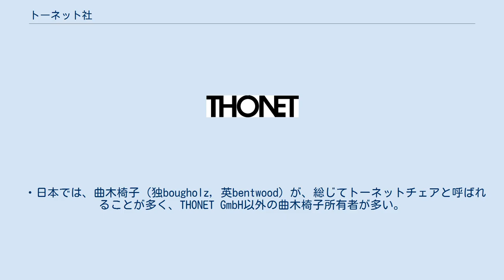トーネット社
トーネットとは、1819年にミヒャエル・トーネットによって前身が設立された曲木技術を開発したことで知られるドイツの会社である。
世界で初めて大量生産・マスプロダクト生産を実現した企業でもある。
現在は創業者ミヒャエル・トーネットの5世代目にあたる直系子孫が会社を継続経営している190年以上の歴史を持つ企業。
 この会社はミヒャエル・トーネットが家具職人としての修業を積んで1819年ごろから家具作りを始めたことが始まりとされている。
ミヒャエル・トーネットは、当時の木はまっすぐな素材という考えが支配的だった時代において、曲木の技術の開発に着手する。
板をニカワで貼り合わせて曲げる技術を習得すると、1841年にはフランス、イギリス、ベルギーで特許を取得。
曲木の技術による椅子を各地に展示して注目を集めた。
その中でウィーンの実力者に目をとめられ、本拠地を現在のウィーンに移籍。
1849年に工房を持つと、No.4とされた椅子が量産されることになった。
これは、1851年のロンドン万国博覧会にも出品されることになり、注目を集めた。
1853年に社名をトーネット兄弟社と変更して、5人の息子と経営に当たるようになる。
1857年に工場をウィーンからチェコのコリッチャイヌに移転させて、安価な労働力とブナの供給を確保した。
労働者の多くは低賃金の女性で、パーツに分解した後に現地で組み立てるという方式をとった。
販売店もウィーンだけでなく、ロンドン、パリ、ニューヨークなどアメリカ、ヨーロッパの各地に展開した。
そんな中作られたNo.14の椅子は大ヒットとなり、1930年までに五千万脚が販売された。
この椅子によって、1867年のパリ万国博覧会で、トーネット兄弟に金メダルが与えられた。
 1871年にミヒャエル・トーネットの亡くなるも五人の息子が経営にあたった。
特許が切れた1869年にはコーン社をはじめとするライバル社が現れる中で経営をすることになる。
第一次世界大戦後には経営が傾き、1922年にコーン社と合併して社名をトーネット＝ムンドスと変更。
その後、再びトーネット兄弟社の社名に戻るも、再び壊滅状態に陥る。
 第二次世界大戦後の1946年に再建された。
ドイツ・フランケンベルクの生産会社とフリッツ・ヤコブが担う販売会社のウィーン・トーネット社に分かれる。
その後に冷戦の影響などにより完全に別会社となる。
現在はTHONETブランドの国際的商標権は、ドイツのTHONET GmbHが持っている。
 ・日本では、曲木椅子（独bougholz, 英bentwood）が、総じてトーネットチェアと呼ばれることが多く、THONET GmbH以外の曲木椅子所有者が多い。
 ・籐編シートが座面に使われているタイプが以前は多かったこともあり、籐ネットと思っている人もいる。
 ・日本では、チェコ製、イタリア製、中国製の廉価な曲木椅子が多く輸入されている。